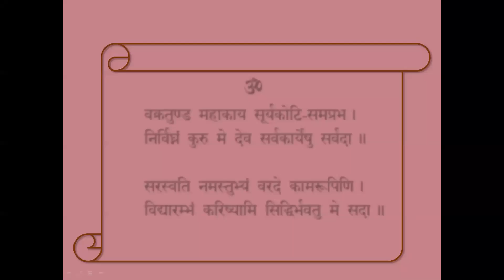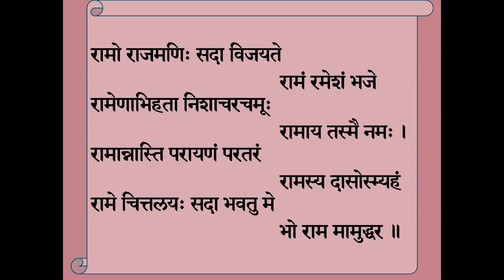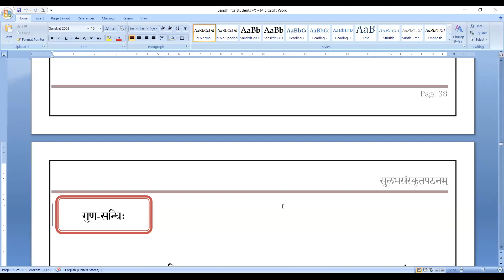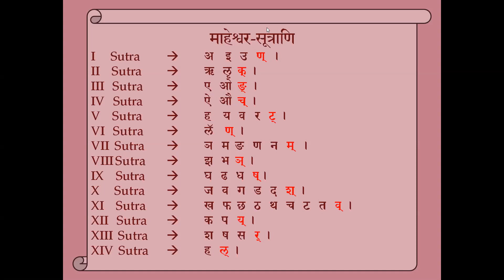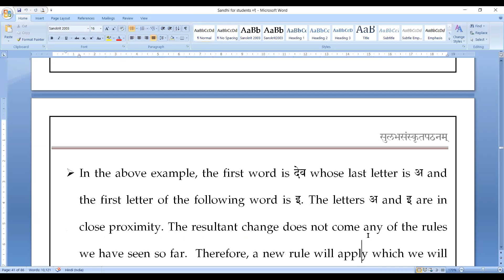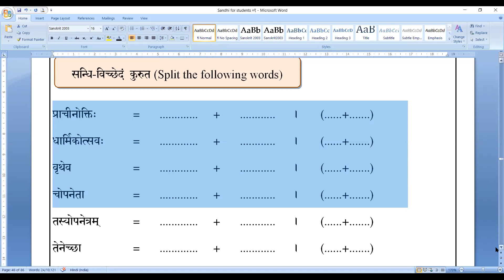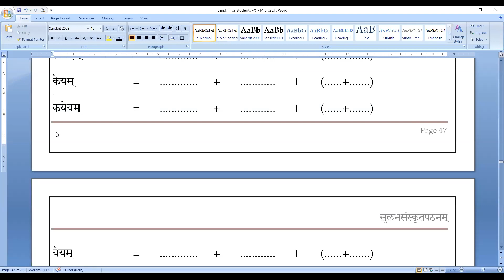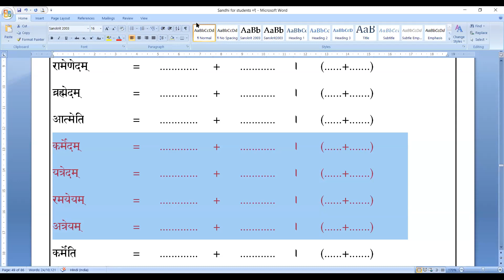Saṃskṛtam Batch III - 070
गुण-सन्धिः - अभ्यासः